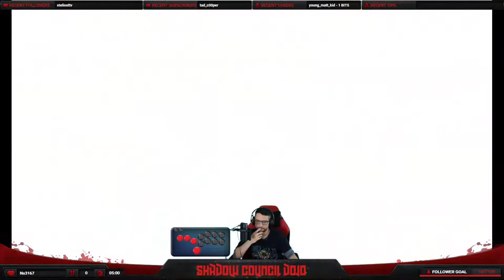Happy Birthday Bison!!!! Lobby Celebrations here!!!